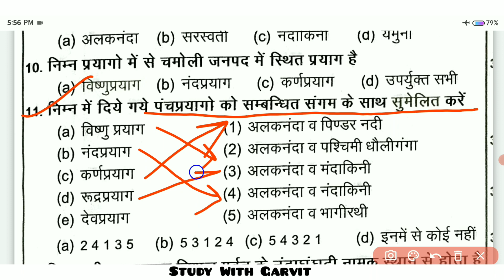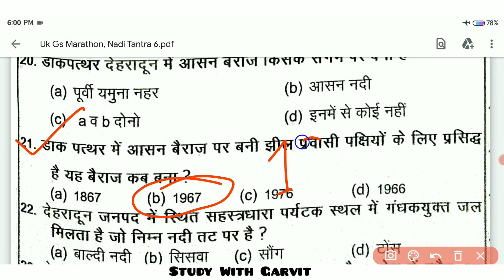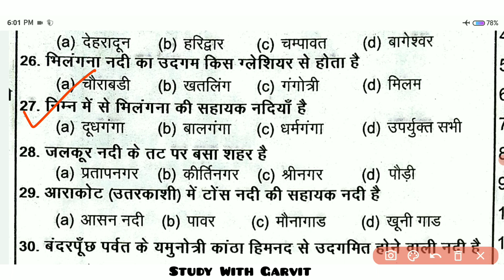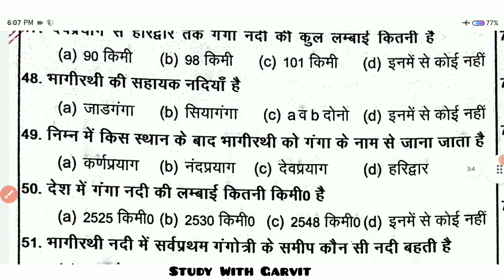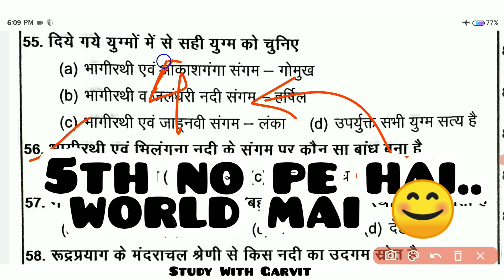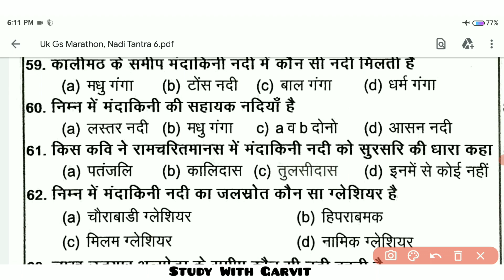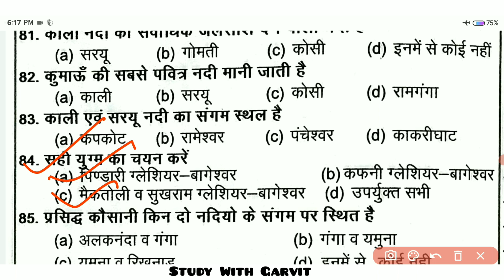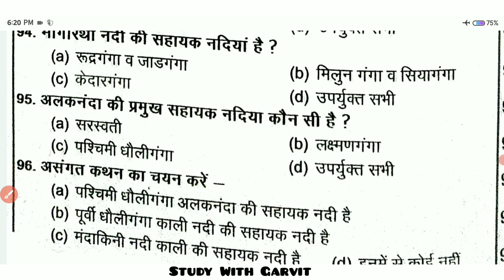Uttarakhand Forest Guard Practice Set 2023 | उत्तराखंड नदी तंत्र बारीकी से समझें|Ukpsc Gk MCqs ✓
So aap log mere sath jud ke mere sath padh skte hain. . Video ko like kare aur dosto ke sath jarur share kare !!

uttarakhand Kanisht sahayak
uttarakhand junior assistant
uttrakhand exams
ukpsc exams 2022
Uttarakhand MCQs
Uttarakhand MCQs gk
Uttarakhand Gk
Uttarakhand history
history of uttarakhand
परिक्षावाणी book all notes
परिक्षावाणी full course
परिक्षावाणी बुक
Uttarakhand history mcqs
Uttarakhand gk daily clasess
imp mcqs
important Ques uttarakhand
Uttarakhand practice set
Uttarakhand history practice set
Uttarakhand history imp mcqs
uttarakhand important mcqs
uttarakhand chand vansh
uttarakhand parmar vansh
katyuri samrajya
kudind shashak
paurav vansh
kulut vansh
tehri riyasat
British shashankal
gorkha shashan
uttarakhand geography
uttarakhand culture
uttarakhand culture Mcqs
forest guard exam
Forest guard mcqs
patwari mcqs
uk Forest guard
Uk exams
Uk Junior assistant
Uk Junior assistant exam 2022
Ukpsc kya hai
ukpsc ki tayyari kaise kare
uttarakhand kaise padhe
uttarakhand ki konsi books best hain
uttarakhand history kaise padhe
uttarakhand current affairs kaha se padhe
uk important Current Affairs 2022
uttarakhand demography
demographic uttarakhand
economic uttarakhand
uttarakhand economic
uttarakhand economy
uttarakhand natural sources
natural sources of uttarakhand
Uttarakhand Culture
Uttarakhand History
Uttarakhand Geography
uttarakhand Kanisht sahayak
uttarakhand junior assistant
Uttarakhand MCQs

Best Teachers:-
Study With yogesh
Sikhar Study Point
Study With ir
Gk Tracker
Study With Garvit
Jardhari classes